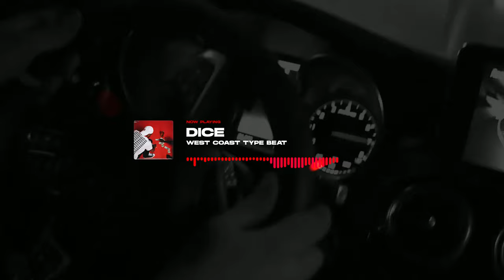Tyga Type Beat x YG - "DICE" | Club Banger ❌ Alexx Melo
Beat Name: "DICE"
Bpm: 100
Key: Dm